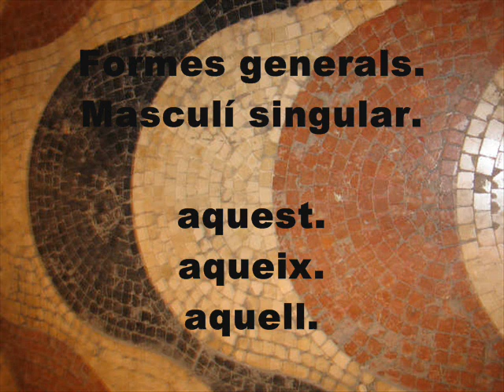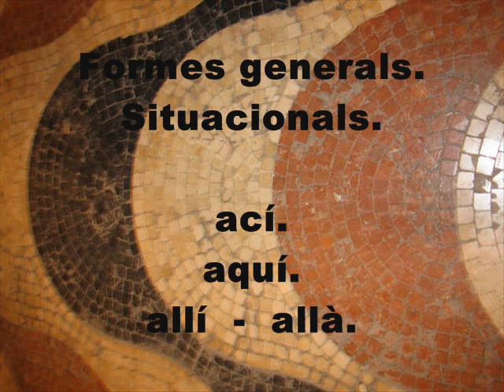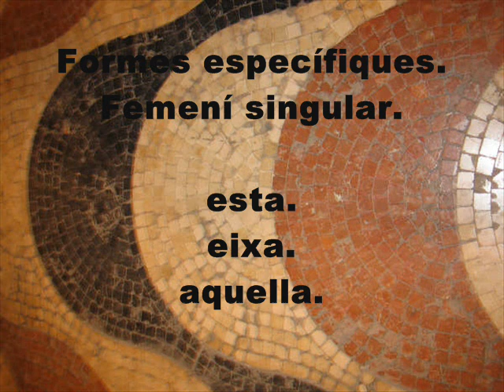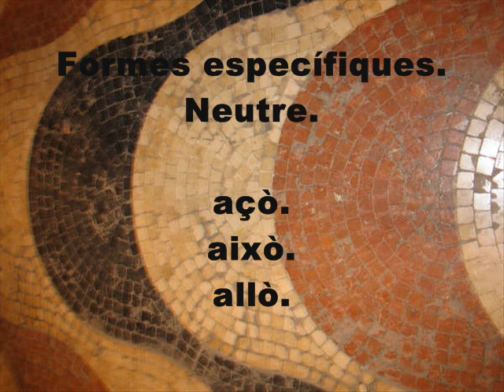demostratius valencià 1